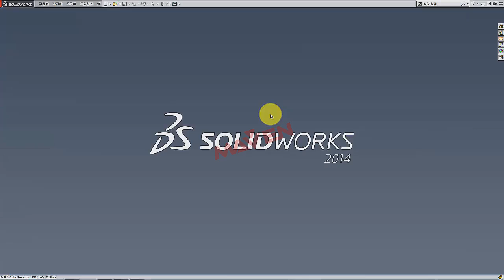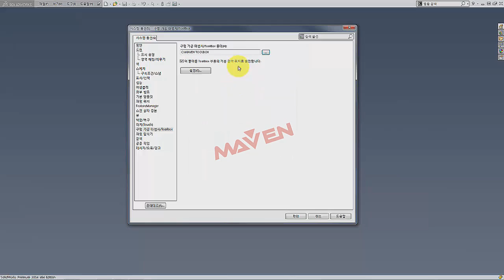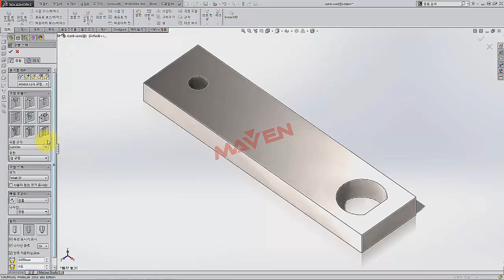[메이븐] 솔리드웍스, 3분이면 돼! - (20) 구멍가공마법사 스펙추가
*솔리드웍스, 3분이면 돼! - (20) 구멍가공마법사 스펙추가

3분만에 배우는 SOLIDWORKS TIP&TRICK, 스무번째 강의!
구멍가공마법사 스펙추가를 알아봅시다~